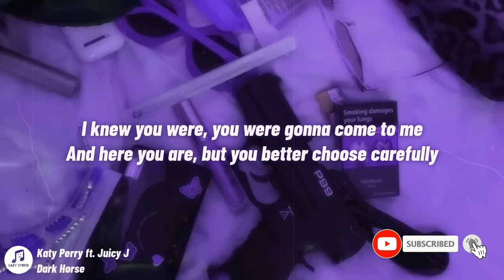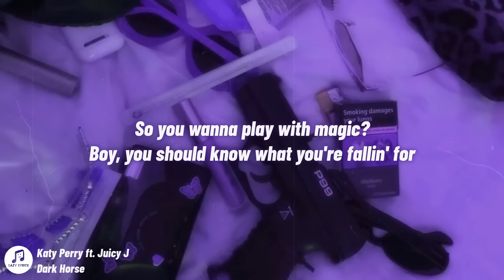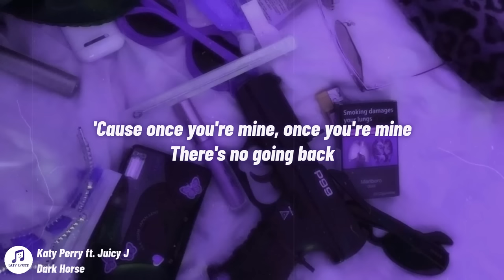Katy Perry - Dark Horse (sped up lyrics) ft. Juicy J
👩‍💻 Share Katy Perry - Dark Horse (sped up lyrics) She eat your heart out like Jeffrey Dahmer with your friends!

Picture credit: Pinterest